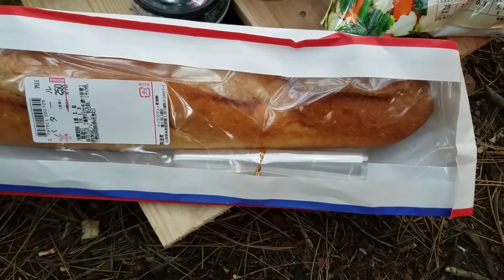【冬キャンプ】チーズフォンデュ、初挑戦です。（アウトドア）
【冬キャンプ】初のチーズフォンデュ。なべ焼きうどんのアルミ容器を使うのは正解でした！
3:59 今回のチーズフォンデュの具材！
4:58 いただきます！
5:45 じゃがりこ
7:18 ちくわ
8:13 焼き鳥
9:13 ポテトチップス
10:25 バタール

【キャンプ　アウトドア関連】

⇒ライブペイント＠上大島キャンプ場2013　肉食べながら現代アートに触れる！

■ アウトドア道具レビュー
⇒虫嫌いのアウトドア好きに薦めたい。蚊帳付きハンモックを試してみる！